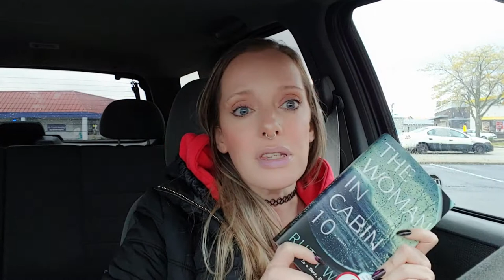A Chatty Vlog + More Car Issues | Sarah Kilcline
It's officially fall and it wouldn't be a seasonal change without us having yet another issue with one of our cars!  Thankfully, it didn't involve my truck this time because I feel like she has been through a lot lately.

I also talk about my love for reading and am super curious with what books you read and who your favorite authors are!

Thank you for all of your support, likes, and kind comments as I am continuing to grow as a creator.  On my channel, I cover a huge variety of topics, which include family vlogs, mental illness and anorexia recovery, vegan cooking and eating, makeup and skincare, fun challenges and much more!  You guys are my audience and I want I want to create content that you enjoy and that we can connect over.

Sarah-QJZZTOGL

xoxo

S N A P C H A T: tree_huggah